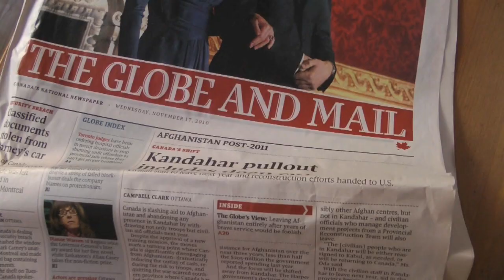I Completed 100 Jobs: Aimee Davison